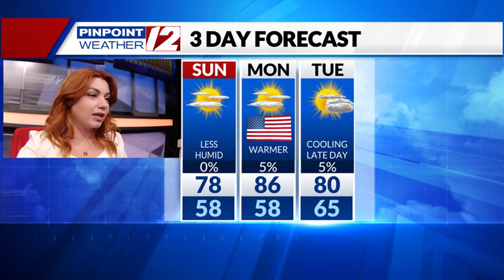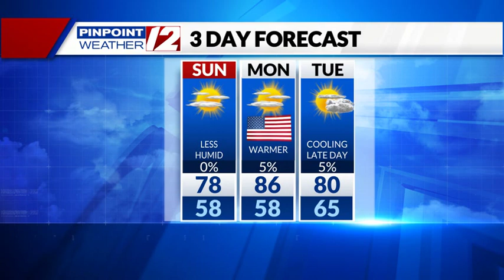Weather Now: A Sunny and Less Humid Day Ahead